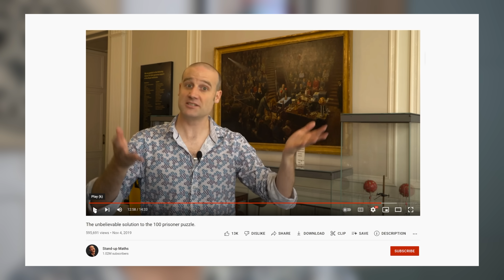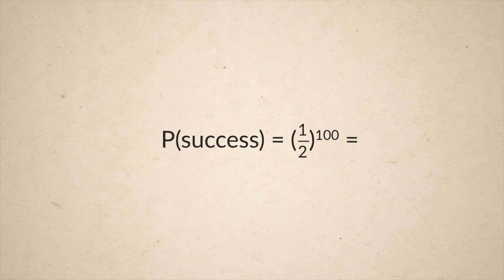My response to being reverse-Dereked